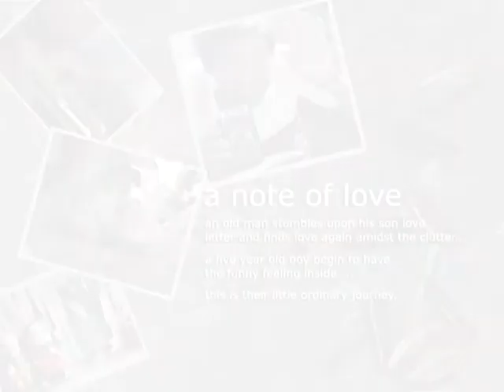Note Of Love trailer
Trailer for Note Of Love, a Malaysian independent film.